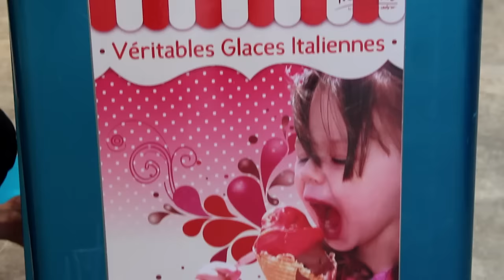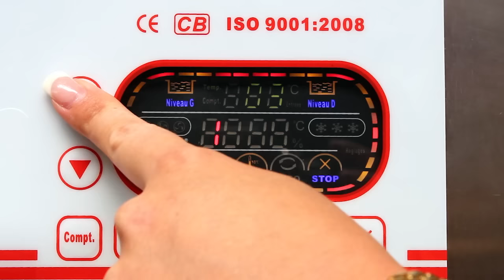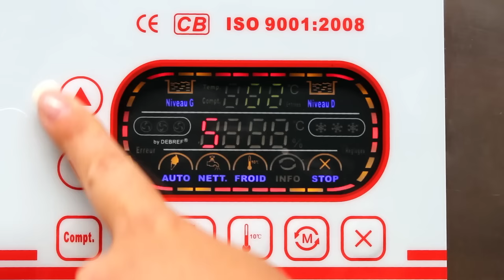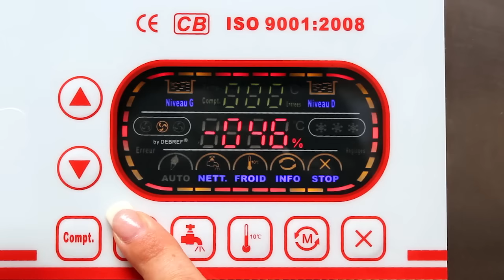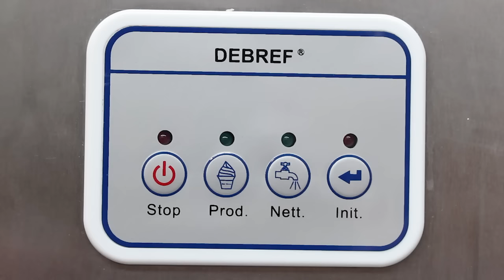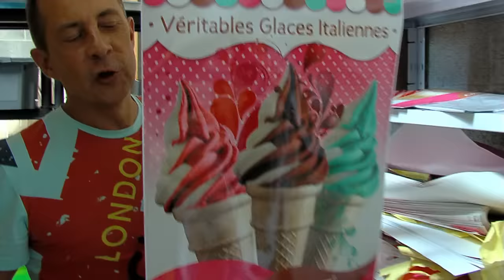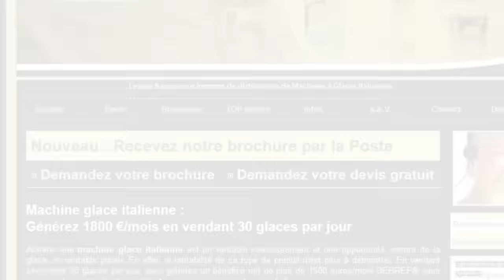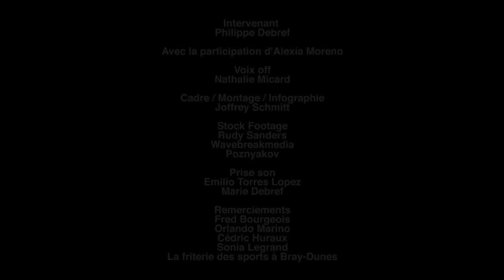Utilisation d'une machine à glace italienne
Vidéo explicative sur le fonctionnement d'une machine à glaces italiennes

DEBREF : Machine a glace italienne
Parc d'activités Plein Est
RD 619
52000 CHAUMONT

Nouveautés et promotions exclusives sur nos machines à glace italienne

DEBREF explique tout ce que l'on doit connaître pour faire et fabriquer des glaces à l'italienne.

Tutoriel, mise en service et entretien :

Vous souhaitez acheter une machine à glace italienne ?
La tableau d'amortissement présenté vous indique le temps nécessaire de retour sur investissement ainsi que le montant des bénéfices engendrés
Vous venez de recevoir votre machine ?
L'entretien et la première mise en service de la machine à glace italienne sont expliqués pas à pas
Comment entretenir votre appareil ?
Alexia procède au premier entretien de la machine à l'aide d'un bactéricide alimentaire puis d'un rinçage et d'un séchage. La machine est prête à être utilisée.
Le mix à glace italienne est déposé dans les cuves, la production est mise en route. Après quelques minutes, les première glaces sont tirées et dégustées.

Philippe Debref, directeur général DEBREF, présente les nouveaux modèles, les pièces détachées et les stop-trottoir et enseignes de glaces géantes. Toutes les explications nécessaires pour vendre de la glace italienne facilement sont indiquées avec pédagogie dans ce film.

Machines à glace italienne présentées :
BQ636Y à pompes 2.7 kW a grande production
BQ926Y modèle standard 1.7 kW

Crédits :

Présentation :
Philippe DEBREF
Alexia Moreno

Cadre, montage & infographie :
Joffrey Schmitt

Voix off :
Nathalie Micard

Stock footage :
Rudy Sanders
Wave Break Media
Poznyakov

Prise de son :
Emilio Torres
Marie Debref

Remerciements :
Frédéric Bourgeois
Sonia Legrand
Mireille Michelin
Cédric Huraux
Orlando Marino
Friterie des sport à Bray-Dunes